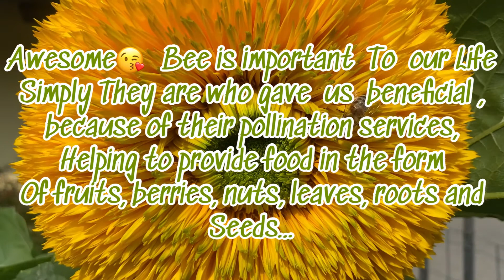Very interesting!Ganito ang bee 🐝,nakakamangha👀